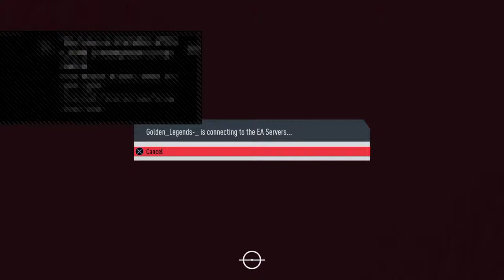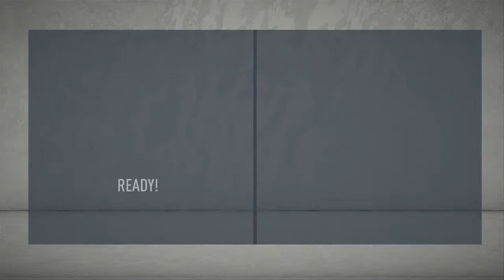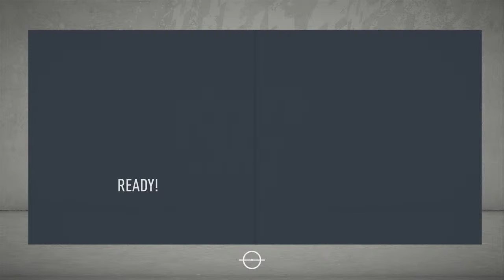FIFA 20 career mode